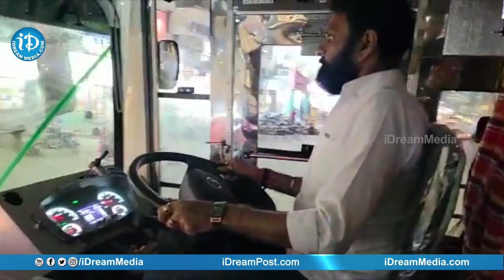స్టైలే వేరు... గుడివాడ వీధుల్లో కొడాలి నాని బస్సు డ్రైవింగ్ - Kodali Nani Bus Driving